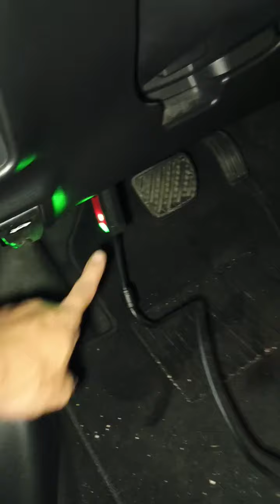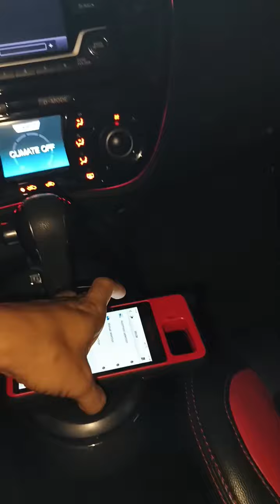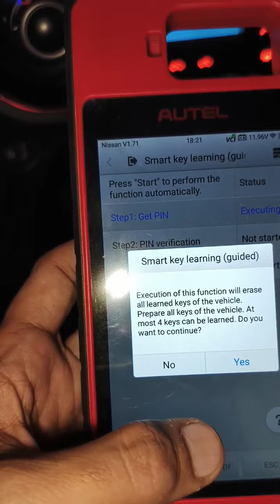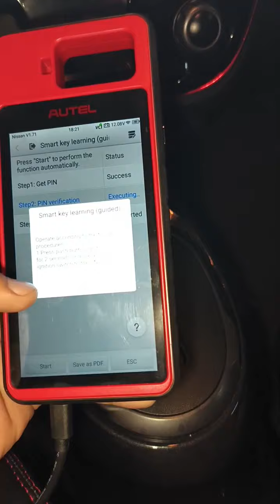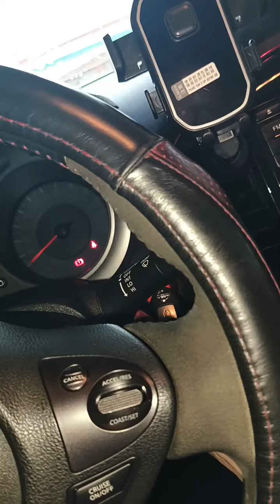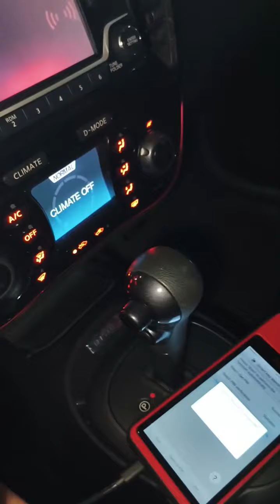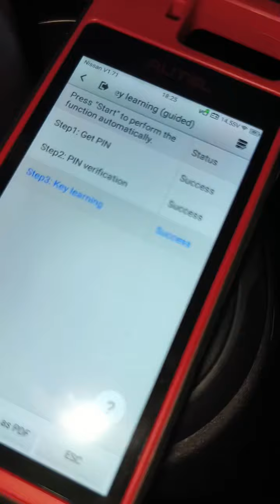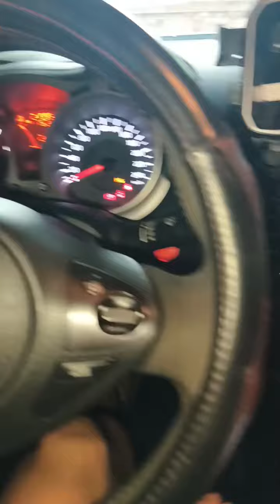Sorry, sa FORD lang yun libre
Dito mabibili ang key programmer